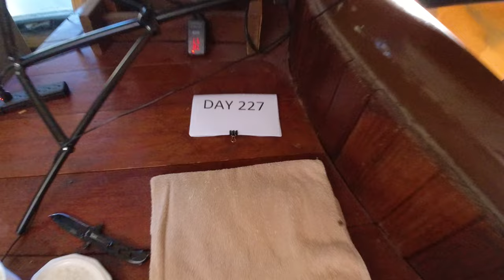Day 227 - Daily Red Tail Catfish Vlog! Watch them Grow!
Here's a link to the heater I use:

Here's the camera that I'm using, DJI Osmo Action Cam:

This is the waterproof housing for my camera:

Here is the one inch square grid I'm using:

Here are fine mesh bags that I use for carbon in my filter, the ones that don't trap air:

Here's the pond net that I use:

Here's the high / low temperature alarm that I use for all my ponds and aquariums:

Here's a link to my selfie stick:

Here's the carbon I use in all my ponds and aquariums:

Here's the lightweight hose I use for water changes:

The knife I use to cut up the catfish food: